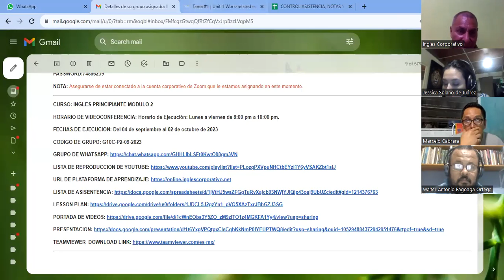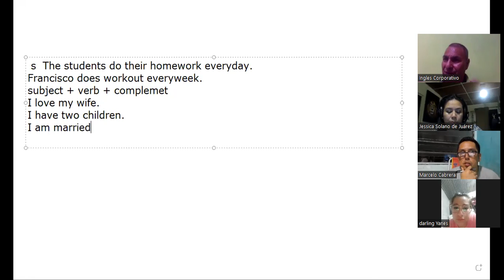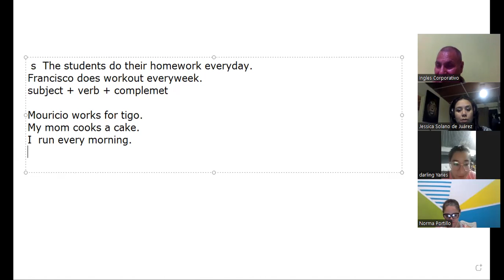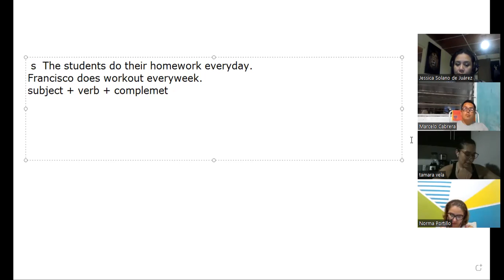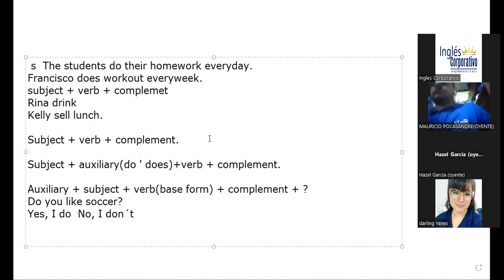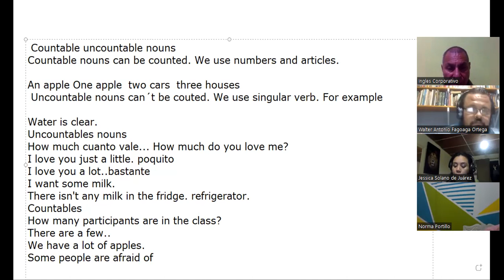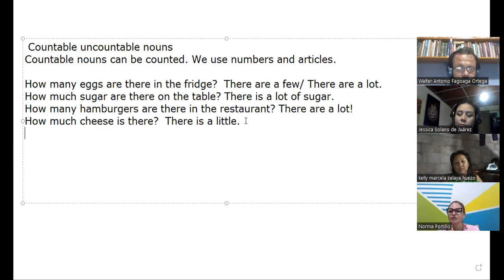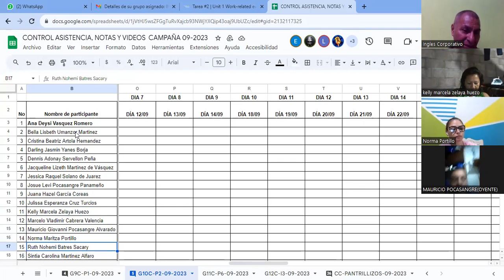Sesion 3-6-9-2023-AC29750-0023-2023-Machuca- How to use how many and how much.